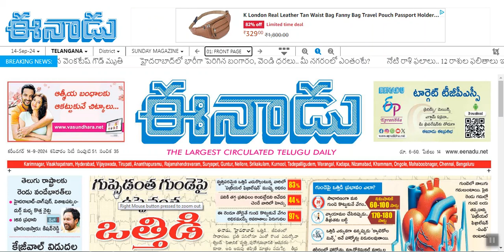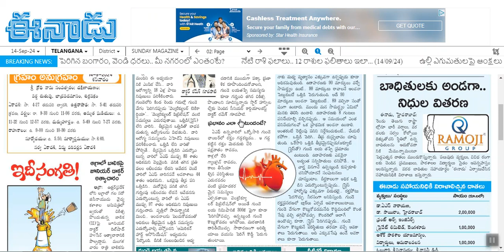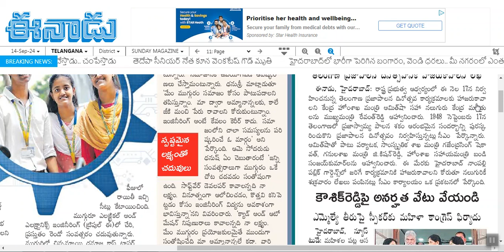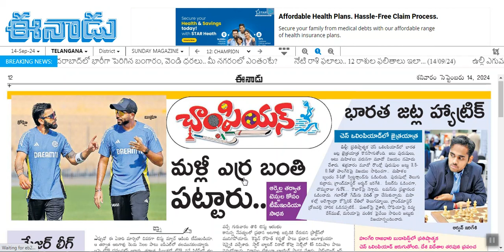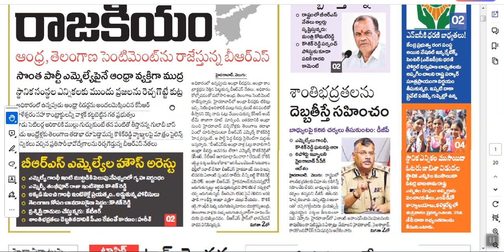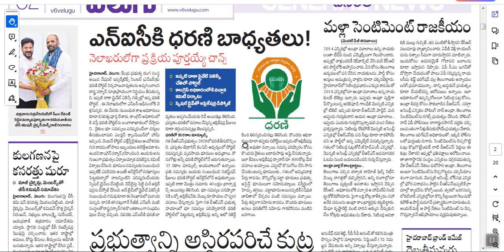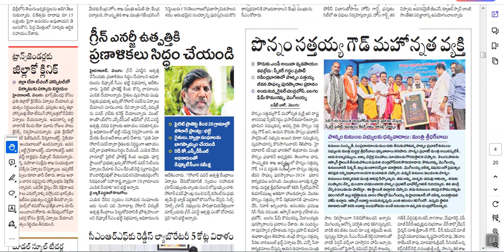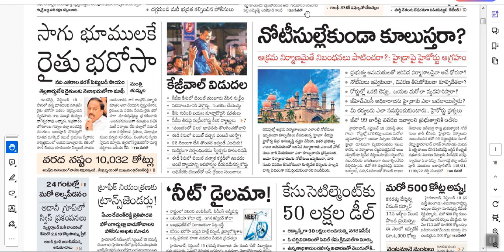Telugu Newspaper Today Eenadu 14-09-2024 Telangana {Eenadu TeluguNewspaper}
eenadu,eenadu newspaper,eenadu epaper ts,eenadu telugu newspaper,enadu newspaper,enadu news paper,enadu news paper today

Morning News With Mallanna 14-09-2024 | Teenmarmallanna | Qnews